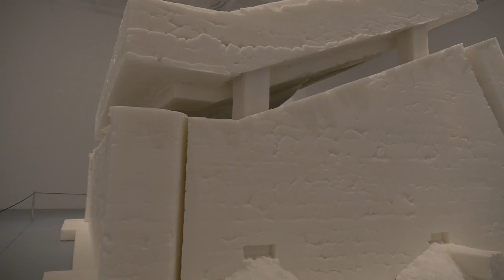Matthew Barney: RIVER OF FUNDAMENT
Matthew Barney, MOCA Director Philippe Vergne, and MOCA Assistant Curator Lanka Tattersall discuss the narrative and formal system embodied in Matthew Barney: RIVER OF FUNDAMENT. In its staging at The Geffen Contemporary at MOCA, RIVER OF FUNDAMENT places Barney’s latest and most epic filmic undertaking alongside the physical works that are distilled from it.

Matthew Barney: RIVER OF FUNDAMENT is on view at The Geffen Contemporary at MOCA through January 18, 2016.

Cinematography: Ivan Hurzeler
Editor: Leo Hertz